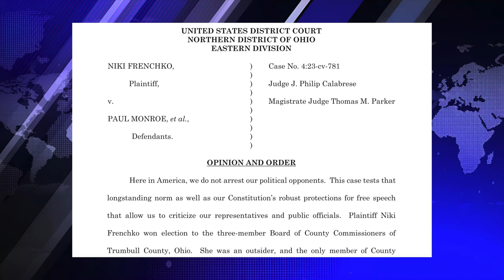Cops Illegally Arrest Woman! HUGE LAWSUIT! First Amendment Violation!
Cops illegally arrest woman exercising free speech! | First, 1st Amendment Audit | ID Refusal! Public Photography! Walk of Shame! Cops Owned & Dismissed! Fourth Amendment, Fifth Amendment.

In Trumbull County, Ohio elected commissioner Niki Frenchko is arrested after exercising her freedom of speech during a public meeting. The commissioner in question was asked by her governing body if she would consider making an apology to the sheriffs office as it related to comments she previously made about the policing administration, instead she tried to explain her positions further, twitch the commissioners tried to shutdown and silence, when she continued to speak, a police officer with the Trumbull County sheriffs office approached her, asked her to stand up, and then escorted her out of the room where she would then be put into handcuffs and placed under arrest for disturbing a lawful public meeting. Following this arrest the commissioner would later go on to beat the charges in court and then following that she would ultimately sue the sheriffs department responsible for her arrest, in a written opinion from the federal courts, the court would ultimately find that the actions of these officers were unlawful and did in fact violate the commissioners first amendment rights to the United States Constitution as it relates to her ability to speak freely and criticize members of the government.